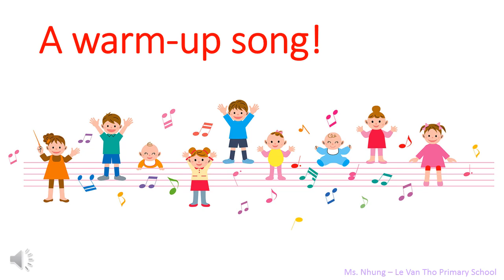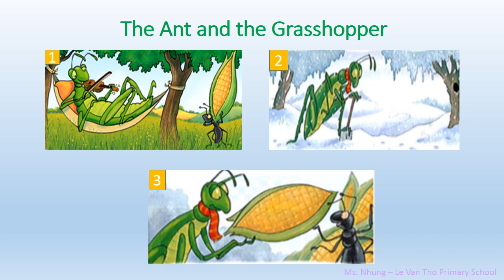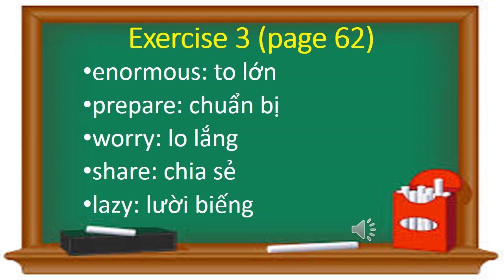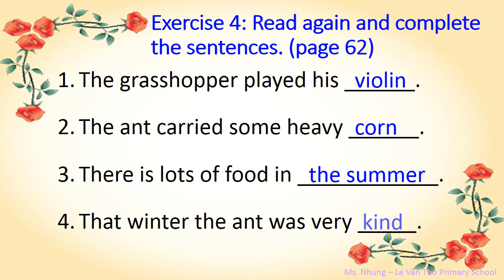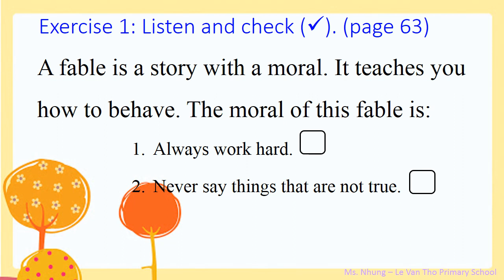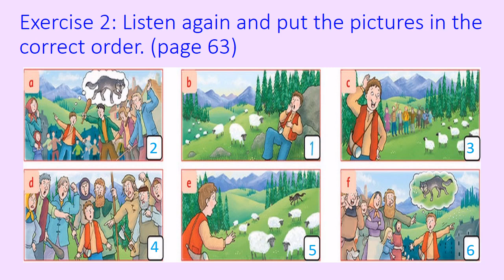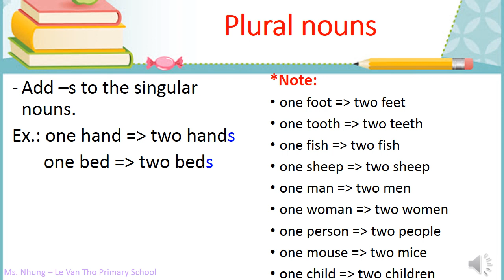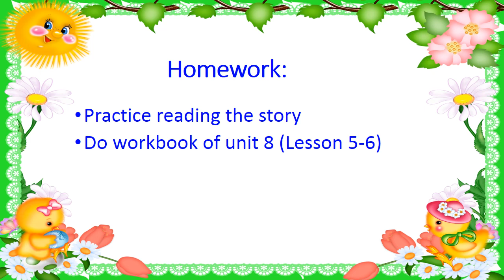F&F 5 - Unit 8: The best bed - Lesson 5+6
Đến giờ học Tiếng Anh rồi các bạn ơi?
Cùng học với Ms. Nhung nhé!